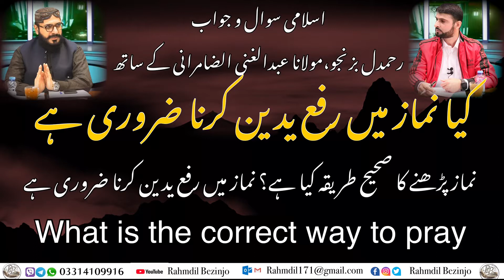کیا نماز میں رفع یدین کرنا ضروری ہے | نماز پڑھنے کا صحیح طریقہ کیا ہے | the correct way to pray